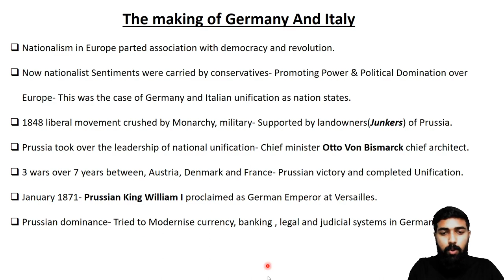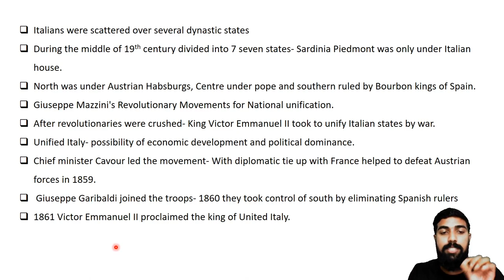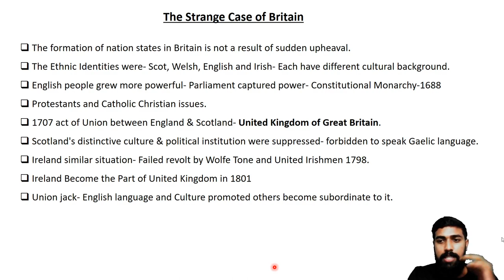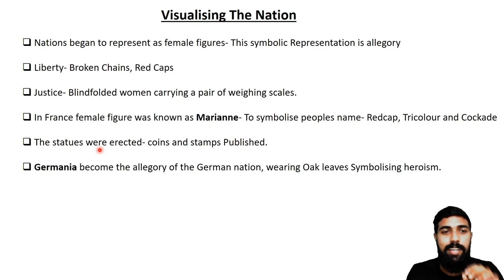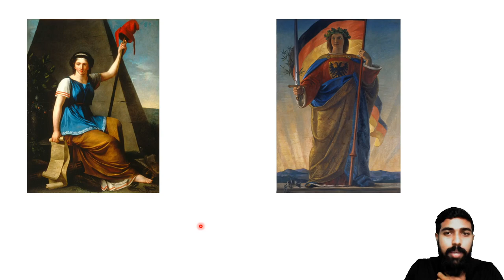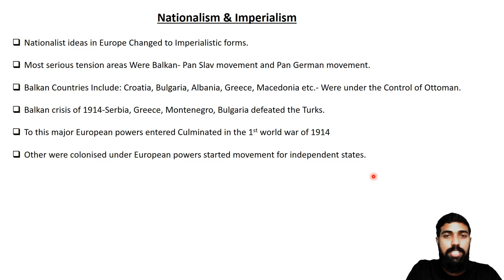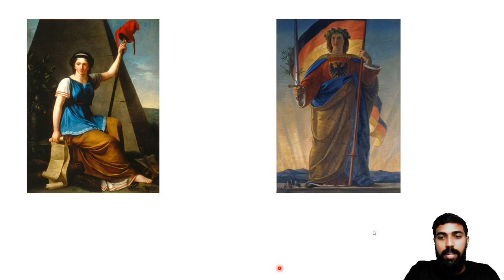CLASS 10 HISTORY- RISE OF NATIONALISM IN EUROPE LAST PART IN MALAYALAM